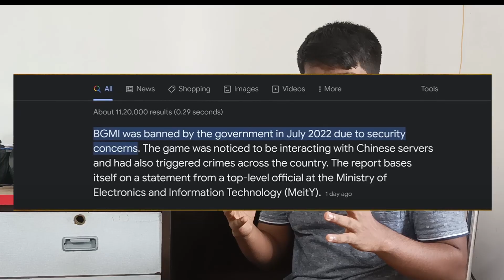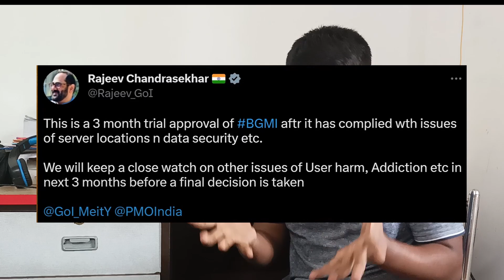GOOD NEWS BGMI UNBAN ! BGMI Come BACK ! :)😄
😄Please Go My Channel For many Funny gameplay videos😄

  And
      I hope you are fine. Wish you happy and comfortable life.
BGMI Come BACK ! :)
GOOD NEWS BGMI UNBAN !
GOOD NEWS BGMI UNBAN ! BGMI Come BACK Are You Happy!
GOOD NEWS BGMI UNBAN ! BGMI Come BACK Yes
BGMI UNBAN
YES BGMI UNBAN